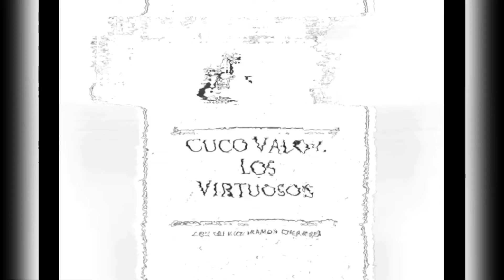Cuco Valoy: Expresión artística musica tropical para el mundo